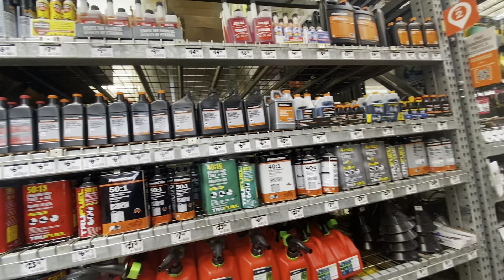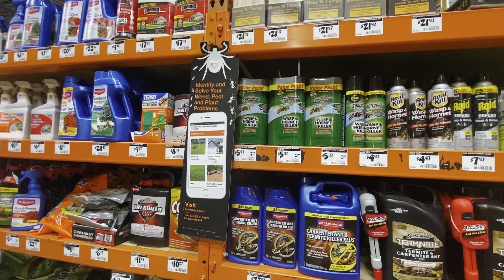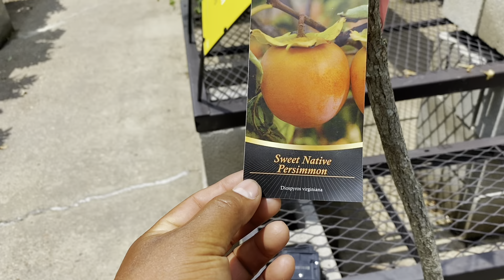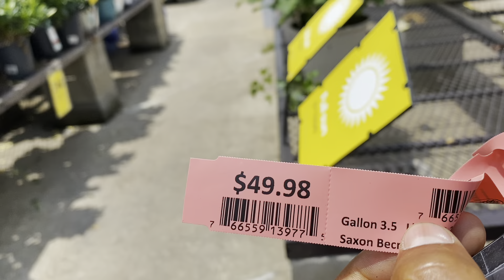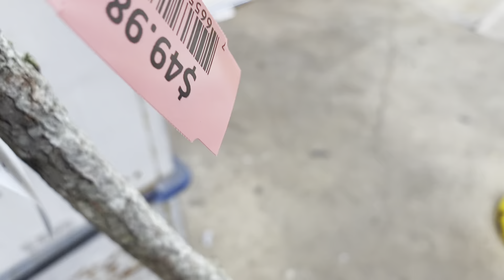￼ prepare pan ￼para pastel en el horno que compre y miren el resultado ☺️un Tour por la Home Depot